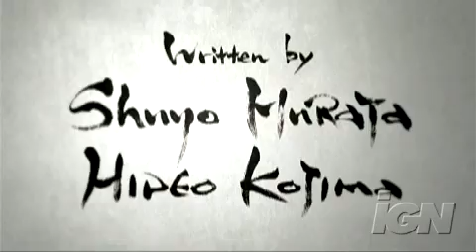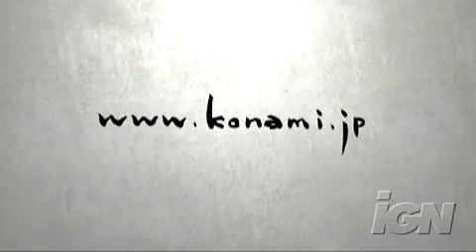MGS 4 New Trailer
A new MGS 4 Trailer that I had never seen before. If you are a fan of Metal Gear Solid this is a must see trailer